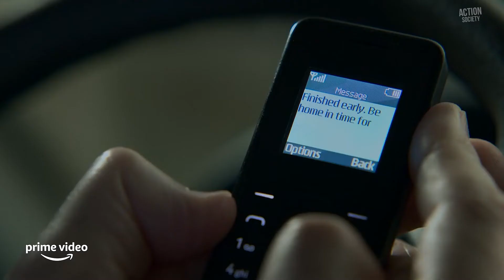Memory Official First Look - Who Is Alex? (2022) | Action Society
When an expert assassin refuses to complete a job for a dangerous criminal organization, he becomes a target and must go on the hunt for those who want him dead.